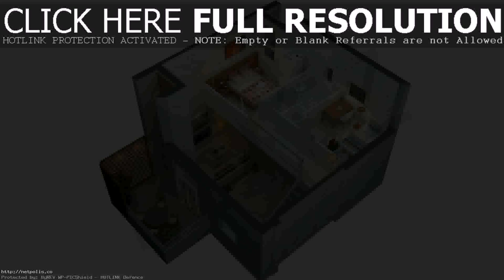Buy Car NY 5% DP